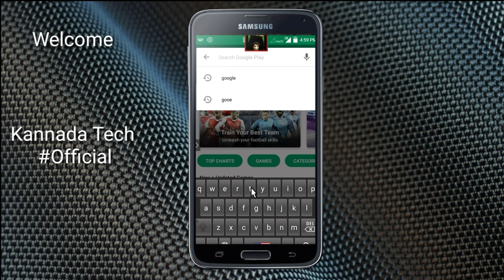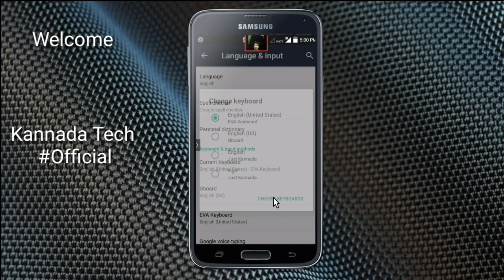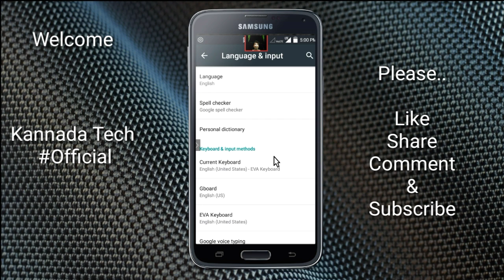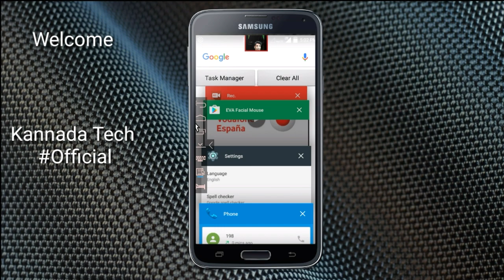CONTROL MOBILE FROM YOUR FACE ! ಕನ್ನಡದಲ್ಲಿ ! KANNADA TECH OFFICIAL || Try this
Download link

Welcome Again...